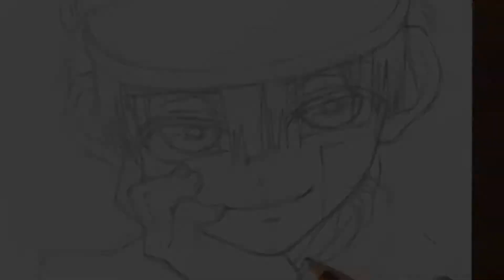【地縛少年花子くん】花子くん 描いてみた | Drawing Hanako kun | copic / コピック | Colored pencils / 色鉛筆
APです！リクエストありがとうございます
初！地縛少年花子くんを描いてみました！
模写した元画像には左に7の数字が顔に重なってたので、左耳周辺は想像です笑
描き終わるころに、7が重なっていない画像を見つけてガッカリしました〜
まだまだ納得いってませんwまた花子くんチャレンジしたいです。次はマンガバージョンに挑戦するかなー

もしこの動画を気に入っていただけた方は
「いいね！コメントなどもドシドシ気軽にお寄せください

イラスト描くのが大好きなので、
この動画を通して、いろいろと皆様のお絵描きライフの参考になれば幸いです！応援よろしくお願い致します

Drawing pen／Copic Mulchliner

Marker／Copic marker

Colored pencils／Holbein Artists